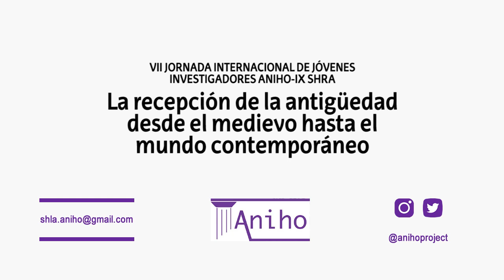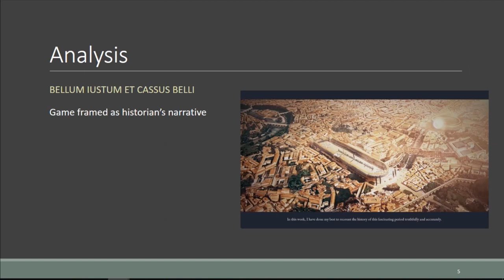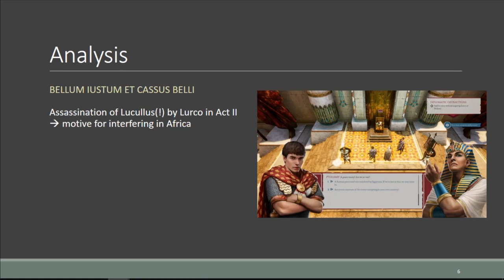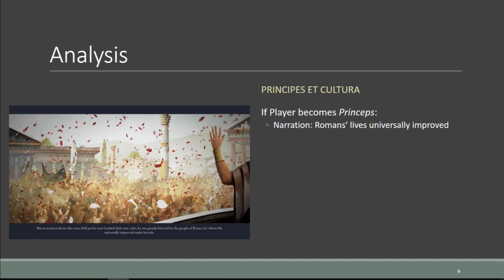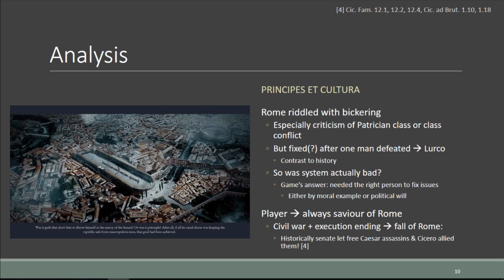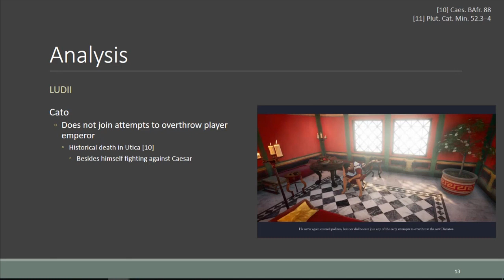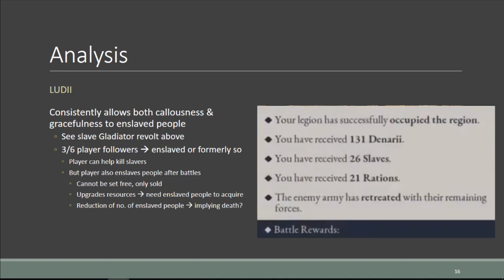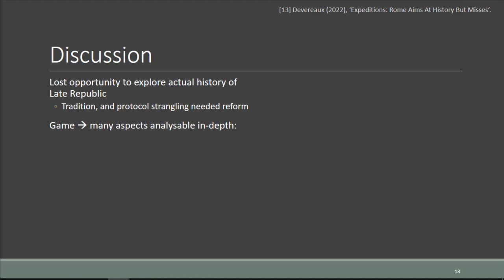Ancient History and Counterfactuals in Expeditions: Rome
VII Jornada de jóvenes investigadores ANIHO-IX SHRA 2023 - Ancient History and Counterfactuals in Expeditions: Rome
Jordy Didier Orellana Figueroa, University of Tübingen